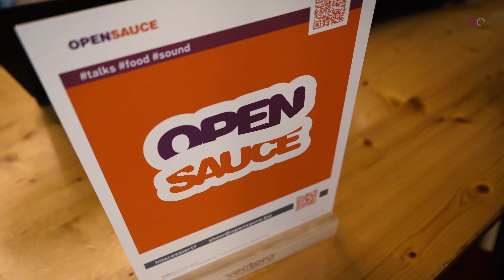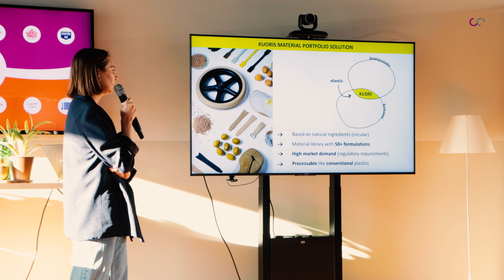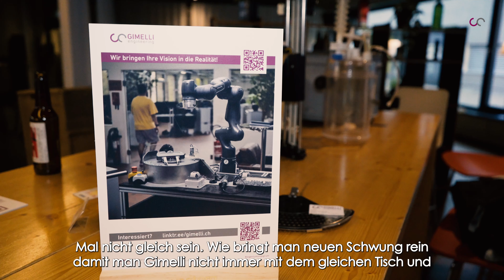OpenSauce - Der etwas andere Networking Event Teil2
Nach dem Event ist vor dem Event. Wie geht es weiter mit OpenSauce? Gibt es eine zweite Ausgabe? Wie hat der Anlass den Besuchern und Ausstellern gefallen? Fragen über Fragen. Die Antworten dazu gibt es im Beitrag.